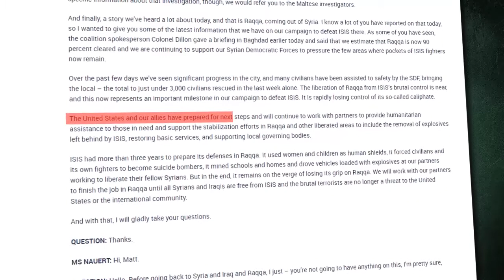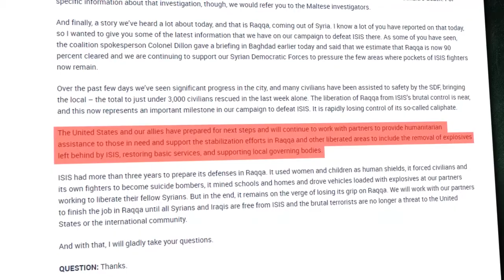Syria War Report | Goverment Forces 18 October 2017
The Kurdish-dominated Syrian Democratic Forces (SDF), supported by the US-led coalition’s airpower, artillery and special operations forces, established a full control over the city of Raqqah following a series of successful advances in al-Naim and al-Dallah roundabouts, the national hospital, the municipal stadium as well as other points in the city center.

According to pro-SDF sources, up to 40 ISIS members were killed and 37 terrorists surrendered to the SDF in the final day of the operation.
Following the final push in Raqqah, a US Department of State spokesperson announced that the US “will assist and take, essentially, the lead in bringing back the water, electricity and all of that.”

“The United States and our allies have prepared for next steps and will continue to work with partners to provide humanitarian assistance to those in need and support the stabilization efforts in Raqqa and other liberated areas,” Heather Nauert told journalists.

In other words, the US may try to turn the SDF-held area in northeastern Syria into the US-controlled puppet state.

The Syrian Arab Army (SAA) Tiger Forces cleared the western Euphrates bank between Mayadin and Deir Ezzor from ISIS terrorists. Some pro-government sources speculated that the Tiger Forces even crossed the Euphrates and entered Diban and Ruqayb. But these reports still have to be confirmed.

Meanwhile, the SAA continued developing momentum in the area of Deir Ezzor city. The SAA established control over Junaynah and engaged ISIS members in the northern part of the city. The fighting is ongoing.

In the eastern Salamiyah countryside, government forces cleared the entire pocket that had been held by ISIS members. Now, the SAA would be able to re-deploy some units operating in the area to other frontlines, most likely to Deir Ezzor.